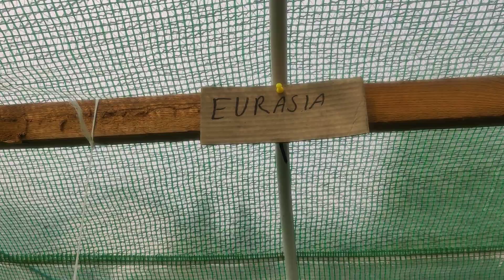Usuwamy dodatkowe pędy na gronach pomidorów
Cześć, w tym materiale zobaczysz jak usuwam dodatkowy pęd który wyrasta z grona pomidora. Wd mnie należy go usunąć żeby nie eksploatować nadmiernie rośliny na coś z czego nie będzie prawidłowego owocu. Dwa. Zapobiegniemy wyłamaniu grona pod ciężarem owoców.